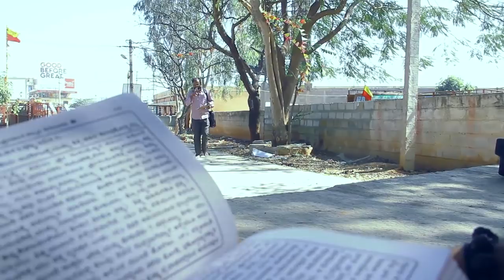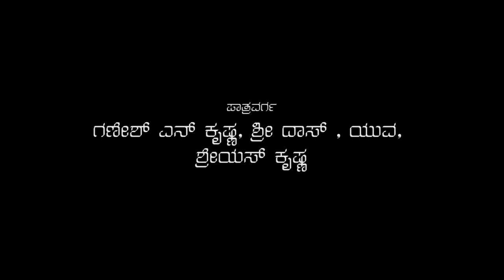KULAKSHETRA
"A Small Tribute to SOCIETY" by Nirvikar
DIRECTION : Vijay Durgaraj
Studio : NIRVIKAR MEDIA HOUSE
Casting : Ganesh N Krishna, Shri Das, Shreyas Krishna, Yuva